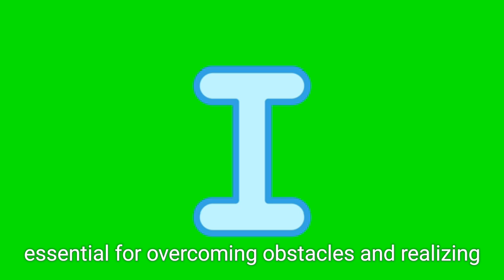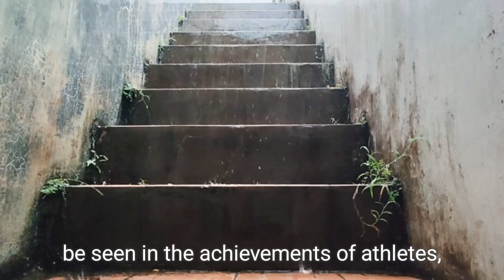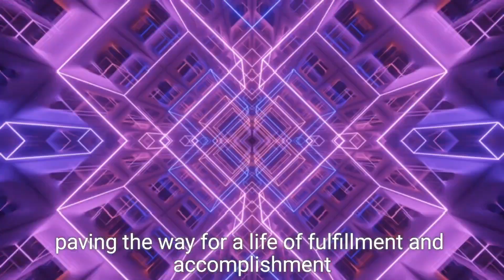Unlocking Success: The Power of Hard Work and Consistency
In this enlightening video, we delve into the transformative journey of unlocking success through the principles of hard work and consistency. Discover how dedication and perseverance can lead to remarkable achievements in both personal and professional realms. Join us as we share inspiring stories, practical tips, and strategies to cultivate a mindset geared towards success. Embrace the power of hard work and consistency to unlock your true potential.